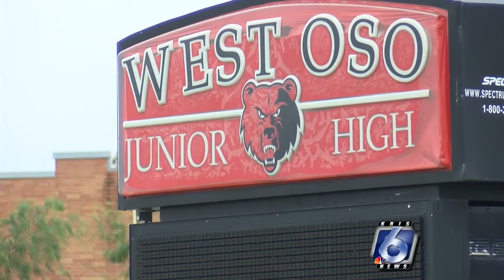West Oso voters will consider a $12 million bond proposal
West Oso voters will take to the polls as they consider a $12 million bond proposal for the West Oso School District.